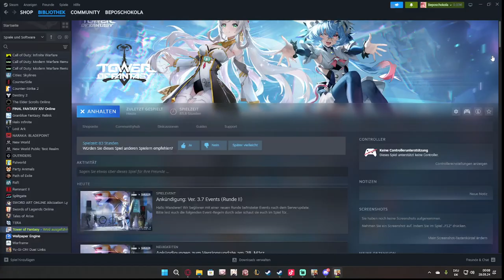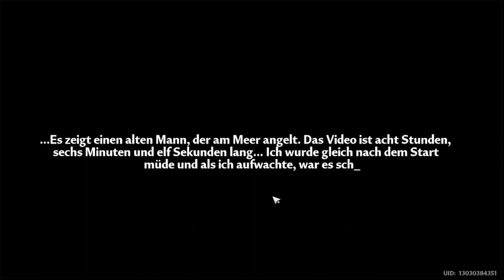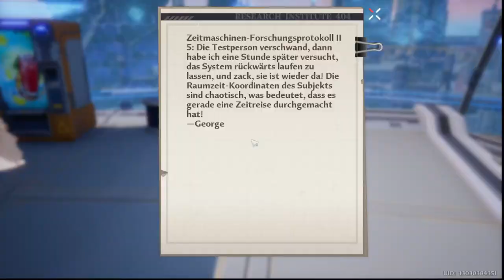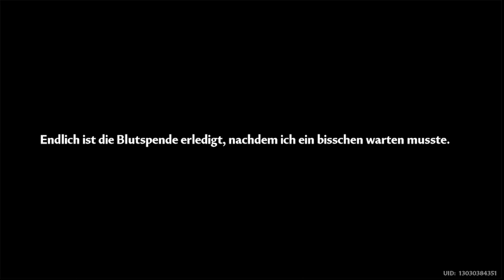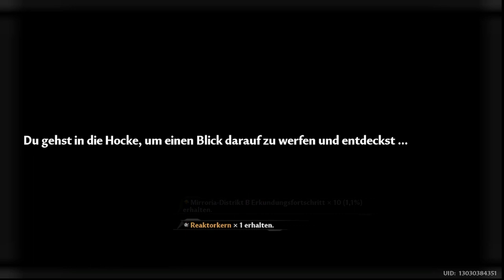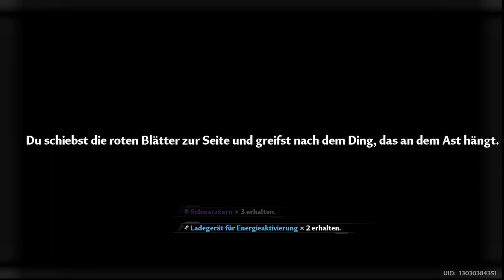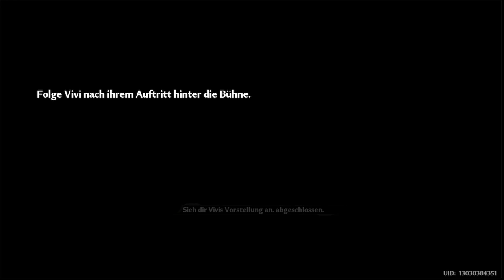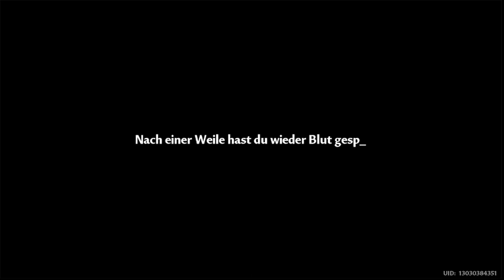Let's play Tower of Fantasy Part 17